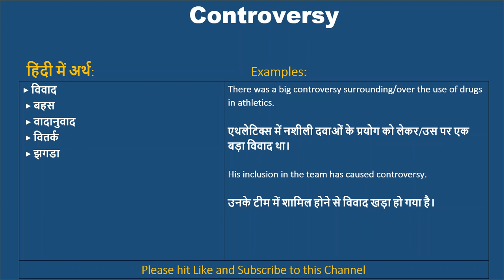Controversy ka kya matlab hota hai, Controversy meaning in Hindi